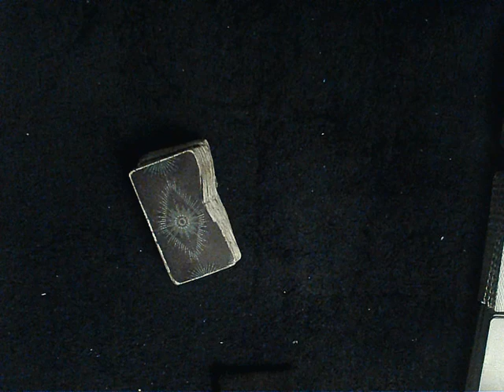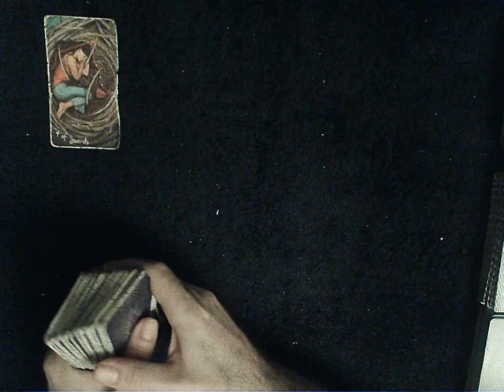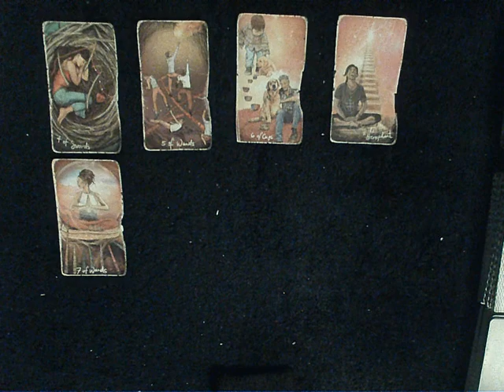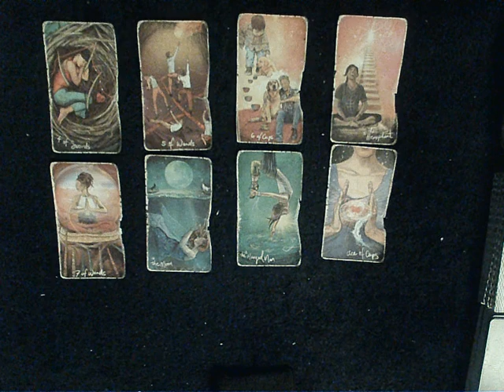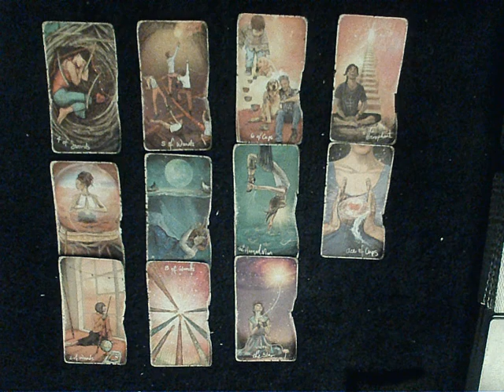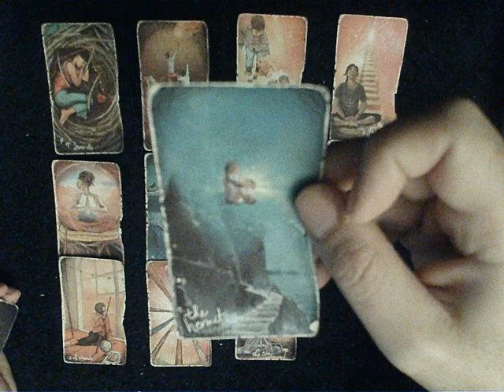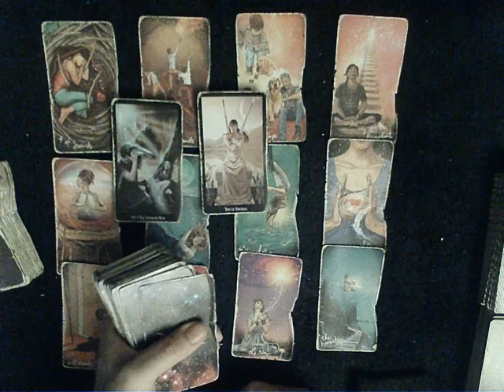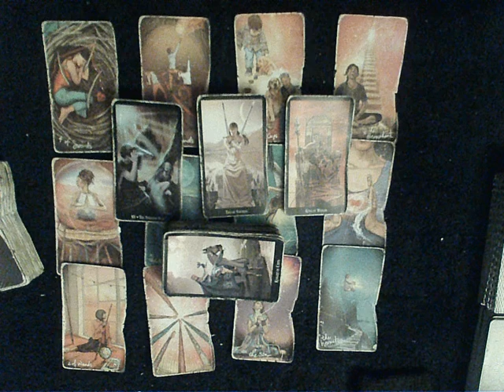The Friday Reading - So much going on here, there is no defined title.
NOTE: There are no timestamps here for a reason!!  Everything is energy and everything is connected.  This reading is simply an All Signs reading splitting the current soulmate cycle energies into 12 pieces for a detailed examination of the specific energies in-play right now.